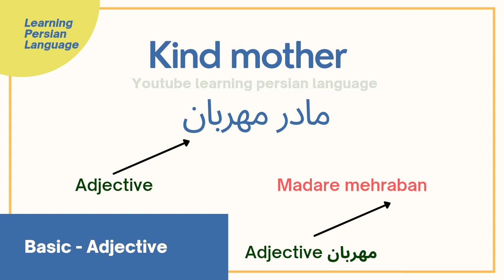Persian basic grammar